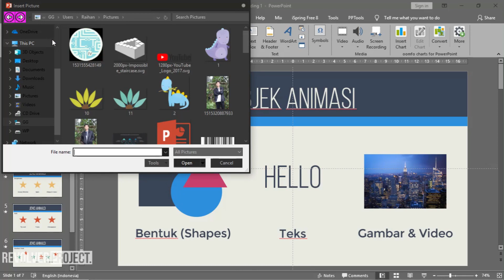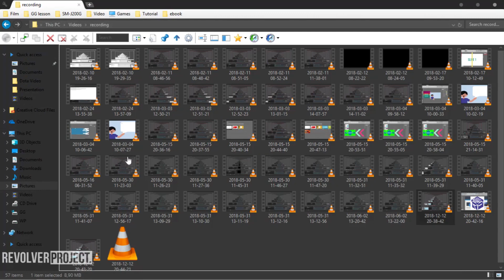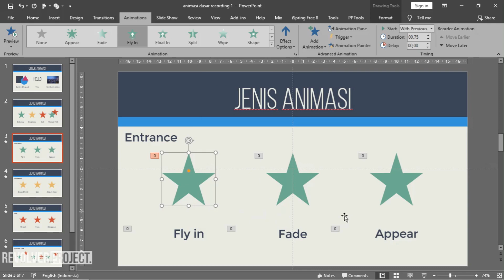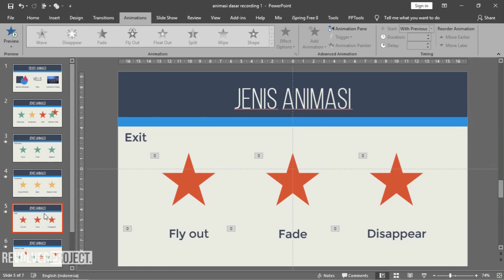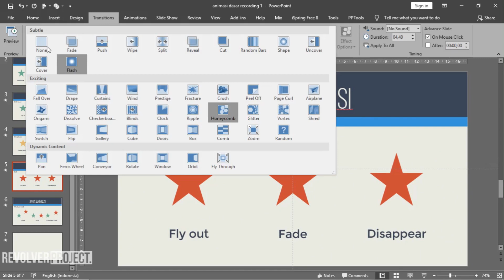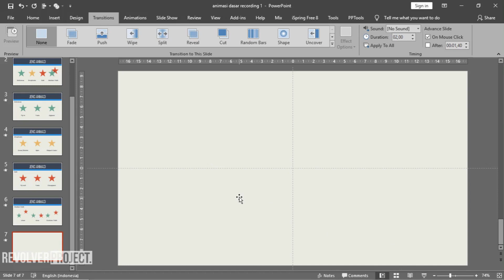Objek dan Jenis Animasi | Animasi Dasar 1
Pada seri Animasi Dasar kali ini akan dijelaskan mengenai objek-objek yang dapat dianimasikan di PowerPoint dan jenis-jenis animasi yang ada di PowerPoint. Video ini merupakan bagian pertama dari seri Animasi Dasar. Selamat menyaksikan !

Video ini dibuat menggunakan :
- Microsoft Office PowerPoint
- OBS Studio (Free)
- Hitfilm Express (Free)
- HandBrake (Free)
- Audacity (Free)

Jika anda memiliki kritik atau saran bisa dituliskan di kolom komentar atau hubungi :